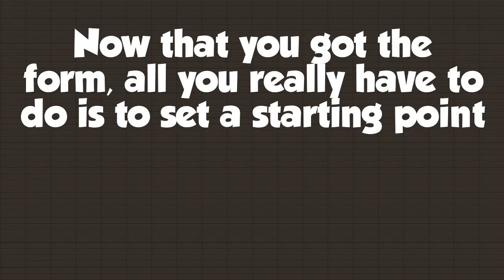Dragon Block C Final Stand : How to get Started on the Server !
-Wassup everyone, Today's video is gonna be another Dragon Block C Final Stand video !

-I'll be showing y'all how to get started on the DBCFS, as i've been getting a lot of suggestions telling me to do it, i forgot to shoutout the first one who asked me to do it, sorry about that :pray:, if you wanna get shoutouted in the next video, join my Discord Server and write your suggestions there, i'll make sure to read them all and shoutout you if i chose any :